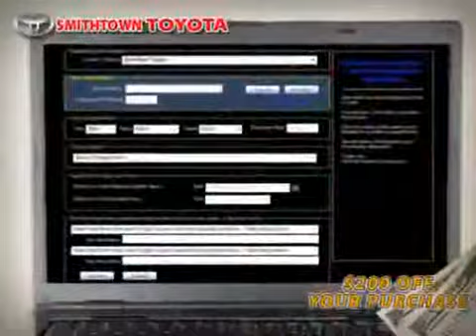Used Toyota Corolla NY New York located in Long Island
This used Toyota Corolla NY New York is located in Long Island and is offered by Smithtown Toyota and can be compared to any Toyota Corolla in Long Island